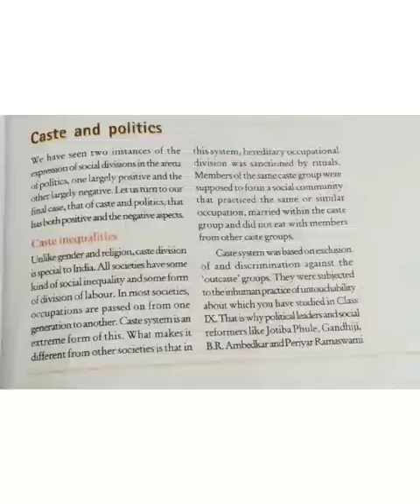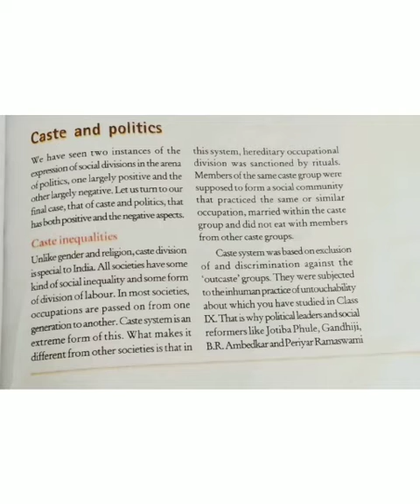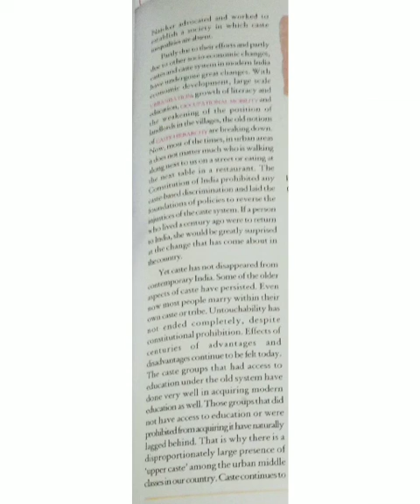10th Political Science L6 by Miss Maneesha